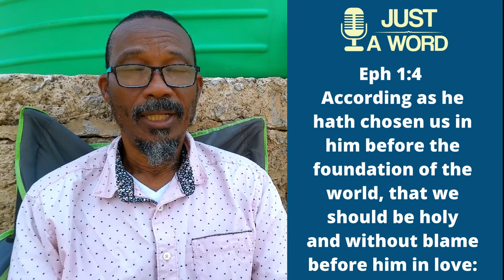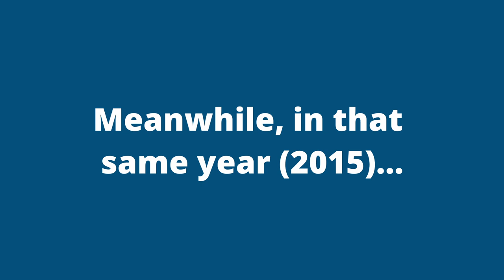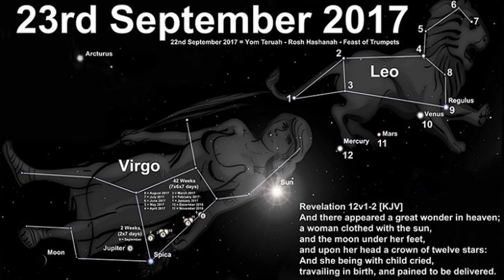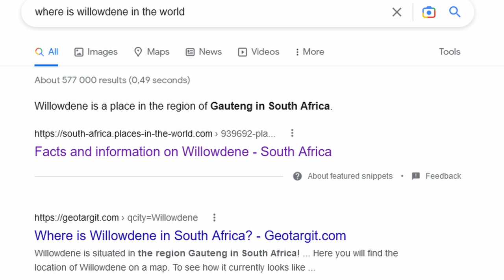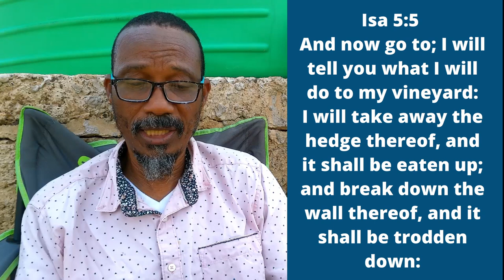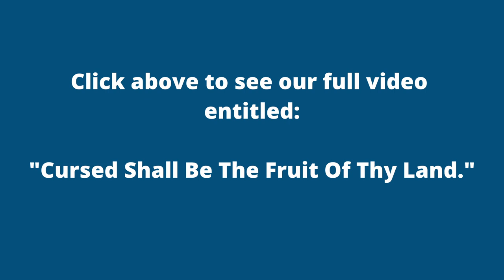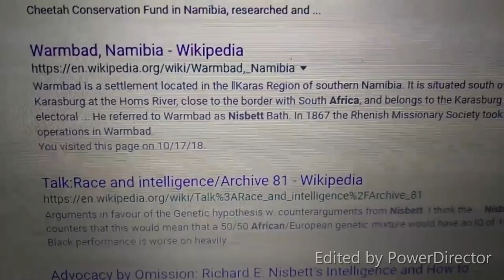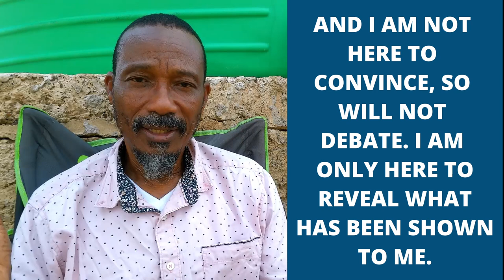True Location Of Jerusalem: Where It Is And How We Found It!!!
The true location of Jerusalem! This video is the highlight of a series revealing where the ancient land of Canaan (Israel) is today. We begin by highlighting the journey that led us to its discovery, then we show where it is.

The highlight of this video is a revelation from the Most High that confirms the true location of Jerusalem, that you must see!

TRUE LOCATION OF ISRAEL TODAY (THREE PREVIOUS VIDEOS)

Big Clue!!! Abraham Sojourned In A Land He Was To Inherit - True Location Of Israel (Yasharal) Today

By the way, here is a list of related videos below. If you do not get these foundations, you may just believe that everything we posted in this video is a coincidence or erroneous claims.